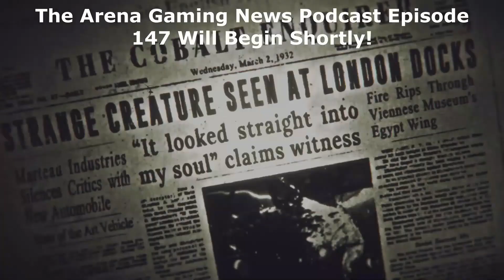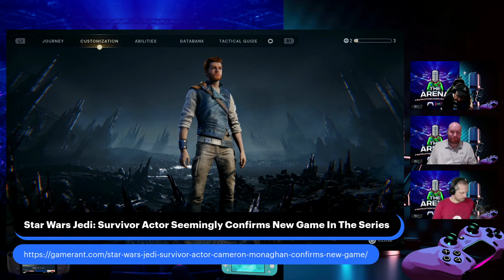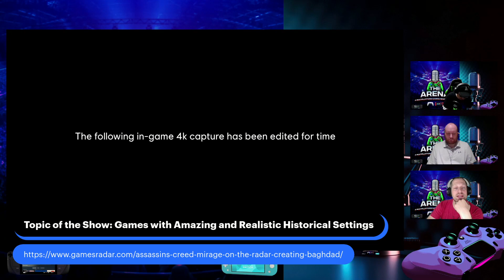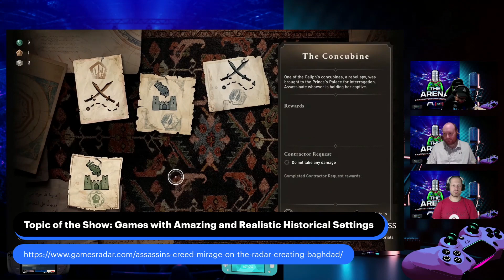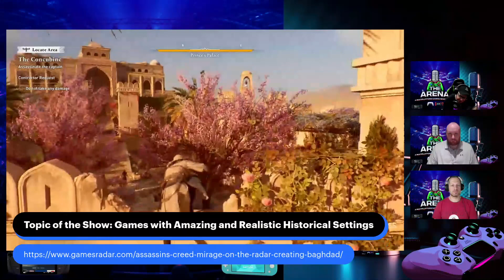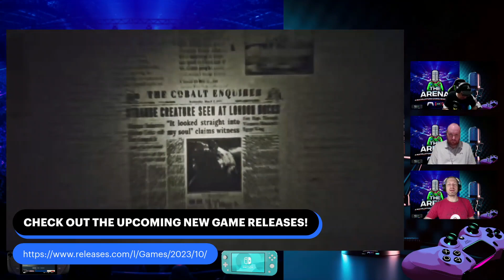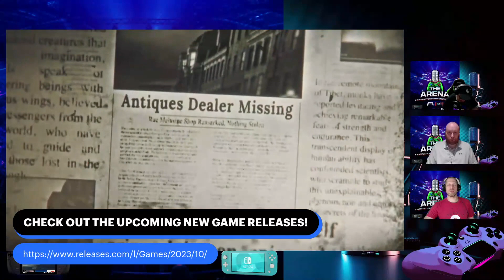THE ARENA GAMING NEWS PODCAST 147: JIM RYAN RETIRING FROM PLAYSTATION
THE ARENA GAMING NEWS PODCAST 147: JIM RYAN RETIRING FROM PLAYSTATION In episode 147 The Arena Gaming News podcast crew discuss the biggest news from the week of video games and game development! playstation xbox nintendo Info on the Indie Recording Artists in this episode and their playlists from Artlist: Intro: (Roman P) Outro: (Bamtone)

THIS VIDEO IS THE EDITED VERSION OF THE LIVE RECORDING ON 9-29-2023 (CHAPTERS INCLUDED!)

You can check out The Arena: A Multiplatform Gaming News Podcast LIVE on Saturdays from 7:00am PDT/10:00am EDT here on The Arena Productions and afterwards as a VOD in The Arena: A Multiplatform Gaming News Podcast playlist!

Come join us and chat with us about VIDEO GAMES as well as all our other ENTERTAINMENT and POP-CULTURE related content over on The Arena Productions Discord!
To check out where you can find us on other social media platforms check out our Linktree

Episode Chapters:
00:00:00 Intro with music and welcome into the show!
00:05:07 Where you can find the show in Audio and Video formats
00:06:18 Games we have been playing/streaming this past week
00:09:59 Jim Ryan leaving PlayStation
00:27:17 Star Wars: Jedi Survivor getting a sequel!
00:36:39 Cyberpunk 2077 2.0 update discussion
00:45:31 Horizon Forbidden West Complete edition incoming
00:53:06 Xbox Cloud Gaming coming to Meta Quest 3
00:59:01 AC Mirage and historical settings in games
01:11:24 New Game Release Picks of the Week
01:17:48 PS Plus Games for October
01:23:44 Game Pass October games
01:26:21 Programming Notes for The Arena Productions
01:29:35 Games we will be playing/streaming in the upcoming week
01:33:39 Indie Recording Artist Spotlight info, music outro and ending.